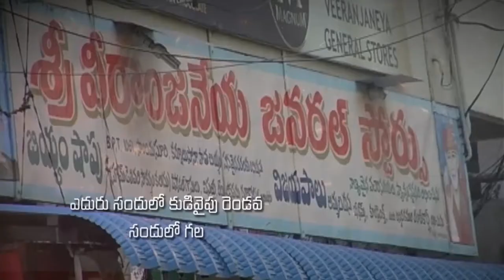Pastor Katuri Moses garu ||01-07-2019|| అంశం: నిర్ణయ కాలంలో దేవుడు కార్యం చేస్తాడు--పార్ట్-2...